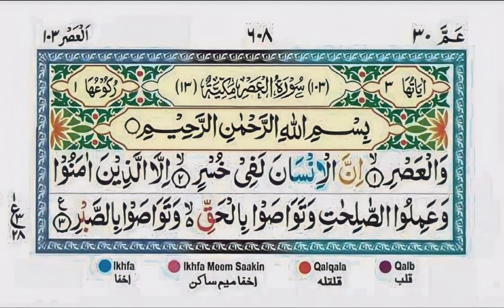Surah Asar Arabic | Qirat | By Mohammad Kamal Raza Qadri